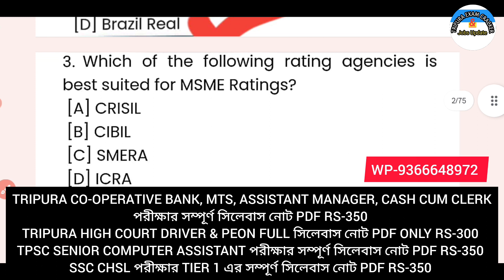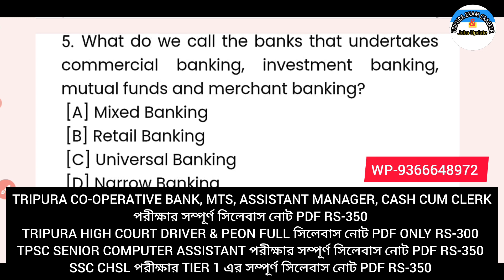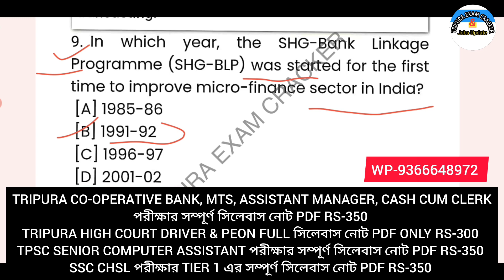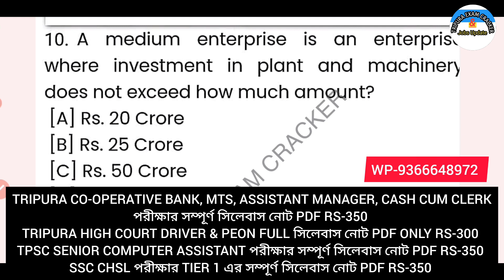TPSC, HIGH COURT,SSC CHSL,RRB, CO-OPERATIVE BANK,TTAADC,TWDসব প্রার্থীদের উদ্দেশ্যে গুরুত্বপূর্ণ কথা